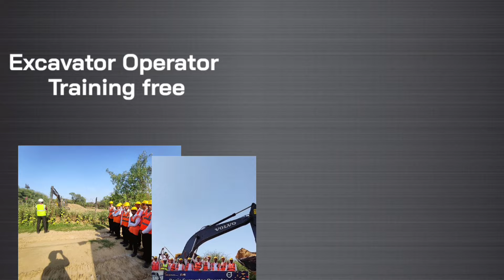3 महीने मे रहना-खाना, Training Free | Excavator Operator Training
3 महीने मे रहना-खाना, Training Free | Excavator Operator Training | Sure, here's a syllabus for excavator operator training:Follow the Mechanic Life Vlogs channel on WhatsApp

1. **Introduction to Excavators**
   - Types of excavators
   - Components and controls
   - Safety considerations

2. **Excavator Operations Basics**
   - Pre-operation inspection
   - Starting and stopping procedures
   - Operating techniques for various terrains

3. **Excavation Techniques**
   - Digging, loading, and dumping
   - Sloping and benching
   - Trenching

4. **Safety Procedures**
   - Understanding workplace hazards
   - Personal protective equipment (PPE)
   - Emergency procedures

5. **Maintenance and Inspections**
   - Daily maintenance routines
   - Troubleshooting common issues
   - Long-term maintenance practices

6. **Advanced Operations**
   - Precision digging
   - Working in confined spaces
   - Material handling and lifting techniques

7. **Regulations and Compliance**
   - OSHA regulations
   - Environmental considerations
   - Operator licensing requirements

8. **Practical Training**
   - Hands-on operation under supervision
   - Simulated scenarios
   - Skill assessments

9. **Review and Assessment**
   - Recap of key learnings
   - Written and practical evaluations
   - Feedback and improvement strategies

10. **Certification**
    - Successful completion requirements
    - Issuance of operator certification

This syllabus covers a comprehensive training program to equip individuals with the knowledge and skills needed to operate excavators safely and effectively.
Excavator Chalana sikhe || एक्सावेटर चलना सीखे || 3 महीना रहना खाना बिल्कुल मुफ्त || @mechaniclifevlogs

Addres:-

GMR Varalakshmi Foundation Near Dwarka Sector-8 Metro Station, Shahbad Mohd. Railway station crossing, IGI Airport Gate No. 15, New Delhi 110061

₹1000 registration fee

1. Applicant Adhar

2.Applicant Father/Mother adhar

3.10th certificate

4. Driving License/ Learning Licence

5. Passport Size Photo 2ps

6. Co-vide 19 Vaccine certificate

2. भारत सरकार की तरफ से  21 दिन का Excavator Operator training करे रहना खाना बिल्कुल free सब कुछ 👇👇

5. Whatsup पर हम से जुड़ने के लिए link को follow करले ताकि आपको जानकारी मिल सके... 👇👇👇

Machine sikhne ka ashan tarika,

Machine chalana kahan se sikhe,

Free me Machine sikhe,

Free me Machine chalana sikhe,

Free me Machine chalana kaise sikhe,

Free me Machine sikhane ka asan tarika,

Free me Machine chalana kahan se sikhe Free me,

Machine chalana khan se sikhe,

jcb chalana sikhe,

jacb chalana kaise sikhe,

GMR Varalakshmi Foundation Delhi,

GMRVF Delhi,

GMR Campus,

GMRCEL,

GMR PMKVY DELHI,

GMR Varalakshmi Foundation New Delhi India,

GMR Training Centre,

GMR Volvo Excavator Operator Training course,

GMR R&AC Training Centre,

GMR Delhi Free course,

GMR Training Centre,

GMR Volvo Excavator Operator training center,
excavator machaine chalana sikhe heavy equipment operator training, heavy equipment training, poclain operator training, dump truck training, excavator driver training, free excavator operator training, training centre excavator operator training centre, free poclain operator training, seip training center list EXCVATAR MACHINE SIKHO पोकलेन सीखने का सबसे आसान तरीका पोकलेन चलाना सीखे : TATA HITACHI 140 EXCVETAR: haw to drive excvatar Video Best Excavator Operator Training Institute Best JCB Operator Training Institute,